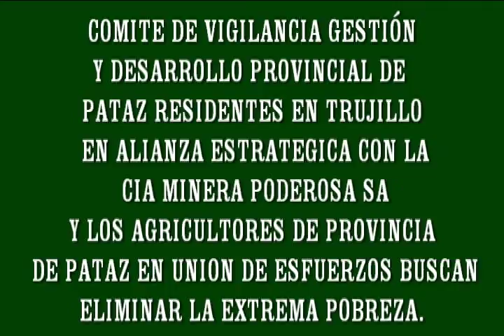COMITÉ DE VIGILANCIA HACE REACTIVACIÓN ECONOMICA EN PROVINCIA DE PATAZ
COMITÉ DE VIGILANCIA GESTIÓN Y DESARROLLO PROVINCIAL DE PATAZ RESIDENTES EN TRUJILLO, CÍA MINERA PODEROSA SA Y LOS AGRICULTORES ORGANIZADOS DE LA PROVINCIA DE PATAZ ESTÁN TRABAJANDO EN UNIDAD DE ESFUERZOS PARA CONTRIBUIR A ELIMINAR LA POBREZA EXTREMA Y ELEVAR EL NIVEL DE VIDA DE LA POBLACIÓN PATACINA.